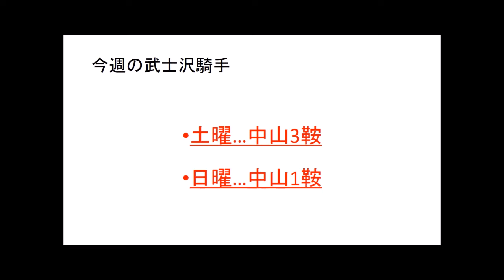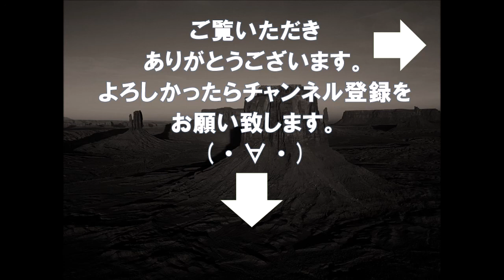【競馬】今週の武士沢騎手はジェイケイライアンが熱い！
スマホの方はこちらからどうぞ。